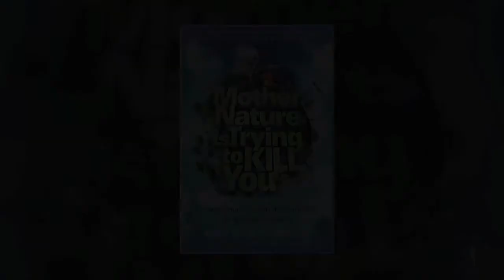Fly Maggot in Dan Riskin’s head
Learn more about Mother Nature Is Trying to Kill You Dan Riskin, author of Mother Nature Is Trying To Kill You, talks about the time where botfly started burrowing in his head.